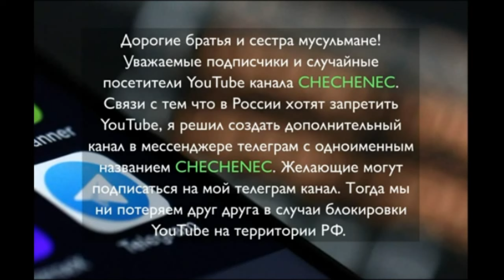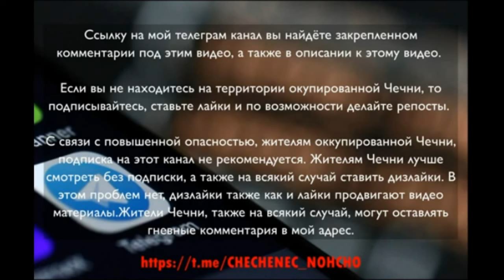Русские украли овощи и фрукты у мигрантов, пока нацисты на них напали